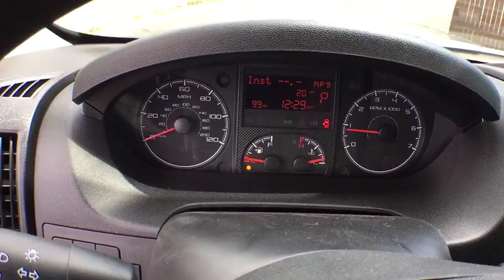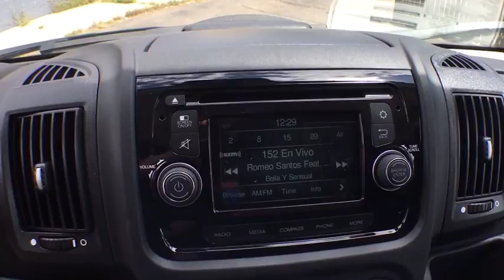2017 Ram ProMaster Cargo Van Boulder, Longmont, Broomfield, Louisville, Denver, CO 15247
2017 Ram ProMaster Cargo Van
2017 Ram ProMaster Cargo Van  - Stock#: 15247 - VIN#: 3C6URVJG2HE544607

Boulder Dodge
2100 30th St

REAR HEATER - A/C PREP PACKAGE,TRANSMISSION: 6-SPEED AUTOMATIC 62TE (STD),PREMIUM HEAVY DUTY SUSPENSION -inc: Rear Heavy Duty Stabilizer Bar,AUXILIARY SWITCHES,WHEELS: 16 X 6.0 ALUMINUM,PARKSENSE REAR PARK ASSIST SYSTEM,ENGINE: 3.6L V6 24V VVT (STD),MANUFACTURER'S STATEMENT OF ORIGIN,RADIO: UCONNECT 5.0 -inc: 5.0 Touchscreen Display GPS Antenna Input Steering Wheel Mounted Audio Controls Media Input Hub Media Hub (USB AUX) Integrated Voice Command w/Bluetooth,DRIVER/PASSENGER 6-WAY ADJUSTABLE LUMBAR SEATS,QUICK ORDER PACKAGE 21A -inc: Engine: 3.6L V6 24V VVT Transmission: 6-Speed Automatic 62TE,INTERIOR CONVENIENCE GROUP -inc: Shelf Above Roof Trim Windshield Document Holder Cargo Net Locking Glove Box Underseat Storage Tray,SPEED CONTROL,12V REAR AUXILIARY POWER OUTLET,SIRIUSXM SATELLITE RADIO -inc: For More Info Call 1-Yr SIRIUSXM Radio Service,220 AMP ALTERNATOR,POWER FOLDING/HEATED MIRRORS,GPS NAVIGATION,BRIGHT WHITE CLEARCOAT,PREMIUM APPEARANCE GROUP -inc: Chrome Front Grille Fog Lamps,MOPAR TRAILER TOW GROUP -inc: 7 & 4 Pin Wiring Harness Class IV Receiver Hitch,PARKVIEW REAR BACK-UP CAMERA,Front Wheel Drive,Power Steering,ABS,4-Wheel Disc Brakes,Brake Assist,Brake Actuated Limited Slip Differential,Steel Wheels,Tires - Front All-Season,Tires - Rear All-Season,Conventional Spare Tire,Integrated Turn Signal Mirrors,Intermittent Wipers,Variable Speed Intermittent Wipers,Third Passenger Door,Power Door Locks,AM/FM Stereo,MP3 Player,Auxiliary Audio Input,Adjustable Steering Wheel,Trip Computer,Keyless Entry,A/C,Cloth Seats,Bucket Seats,Power Windows,Engine Immobilizer,Traction Control,Stability Control,Front Side Air Bag,Tire Pressure Monitor,Driver Air Bag,Passenger Air Bag,Front Head Air Bag